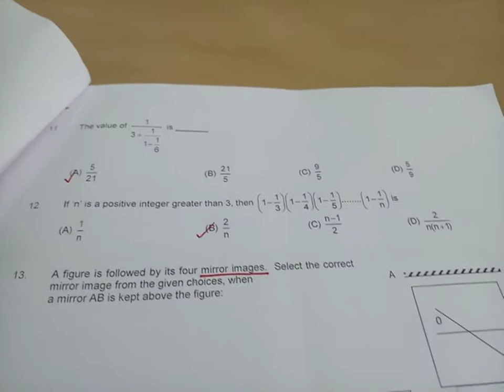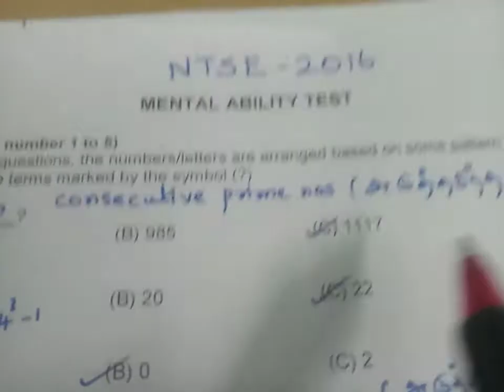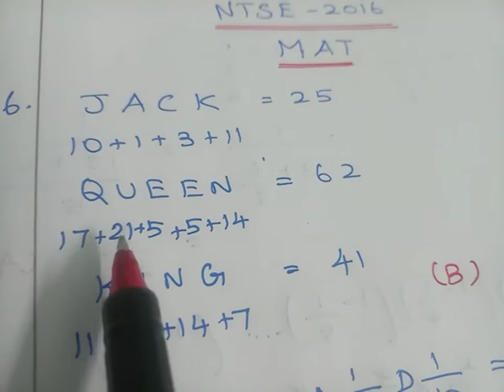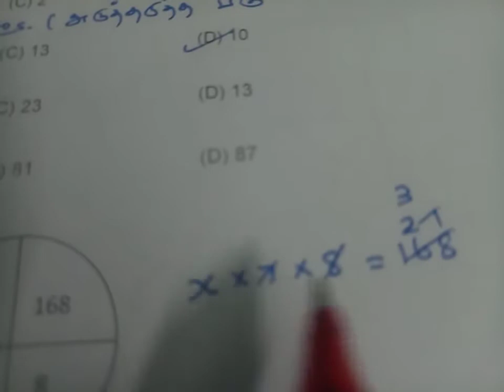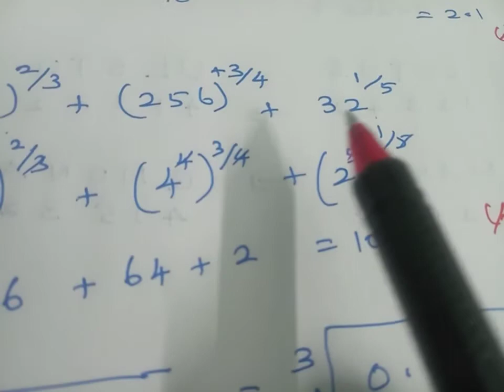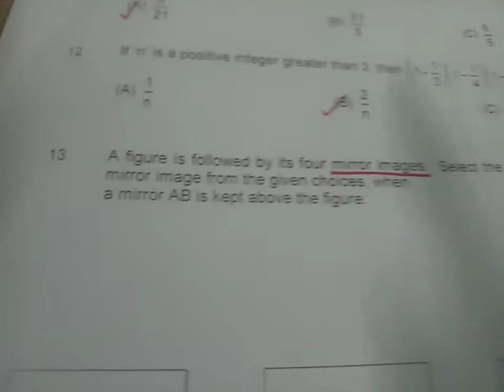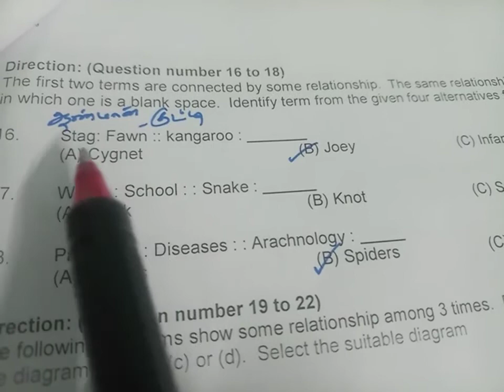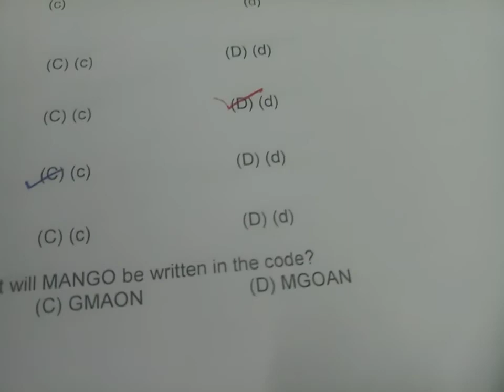2016 NTSE QUESTION PAPER WITH ANSWER | MAT - PART 1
NTSE தேர்வுக்கு தயாராகும் மாணவர்களுக்காக 2016ம் ஆண்டு வினாத்தாளில் MAT பிரிவில் இடம்பெற்ற வினாக்களுக்கு விடையளிக்கப்பட்டுள்ளது.